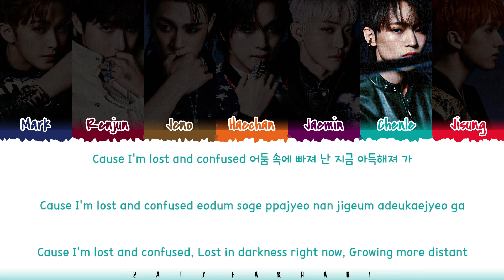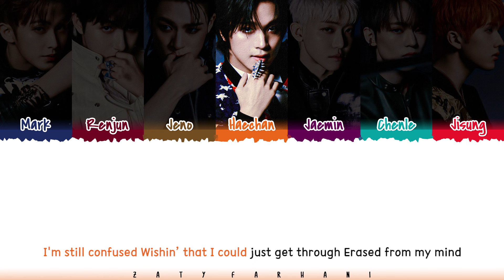NCT DREAM (엔시티 드림) - 'icantfeelanything' Lyrics [Color Coded_Han_Rom_Eng]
Translation by lyricsfa